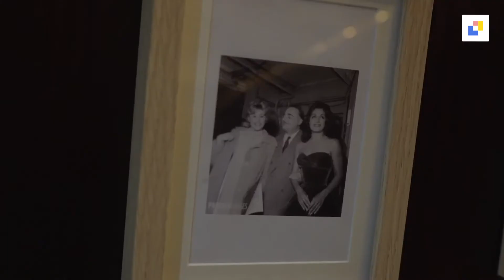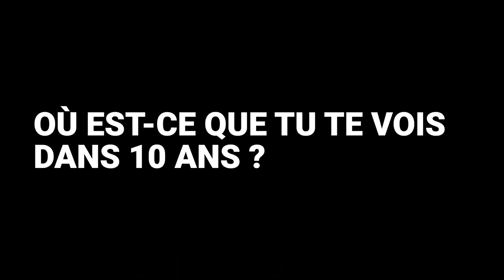Portrait de kroniker: Eléonore, Storyteller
Nouveau portrait de kroniker !

Aujourd'hui, c'est au tour d'Eléonore. A la fois artiste et journaliste, Eléonore est une storyteller aux multiples talents. Sa vie, c'est son travail; son travail, c'est sa vie. Elle tient à vivre avec ses passions.

Pour elle, être intervieweuse, c'est un art, un état d'esprit. Eléonore nous confie sa forte sensibilité aux rapports humains et nous partage son parcours, ses passions et ses anecdotes étonnantes de tournage !

Bon visionnage 😄

Si vous souhaitez vous aussi intégrer notre communauté de freelances et mettre à profit vos talents de créa, contactez-nous :